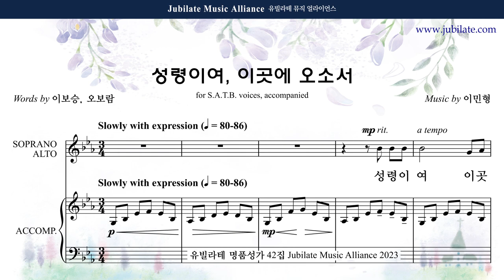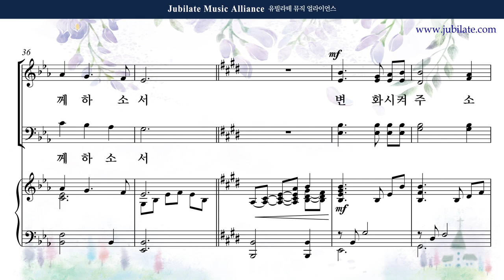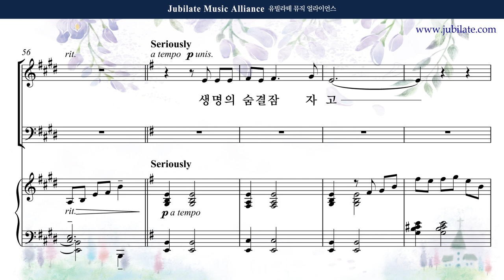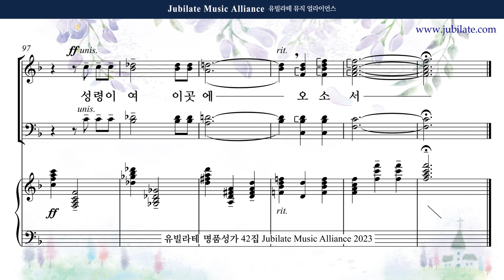[유빌라테 42집] 13. 이민형 - 성령이여, 이곳에 오셔서 [성령강림절] Soprano